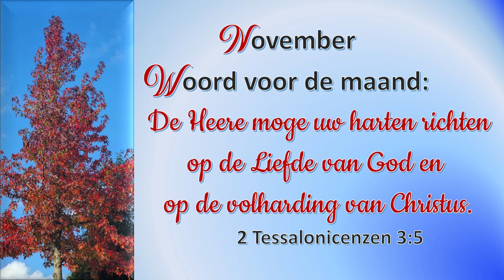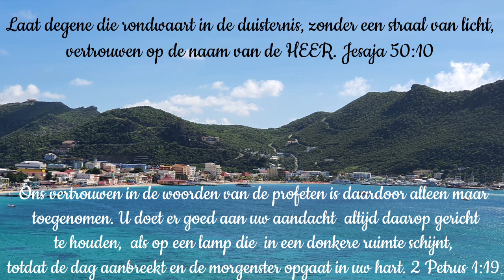Dagteksten en gebed woensdag 17 November 2021